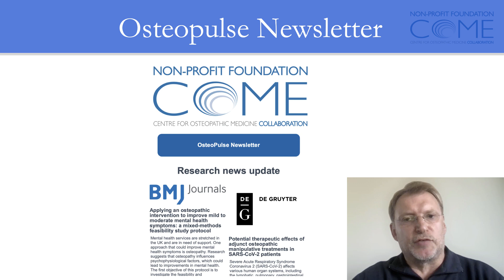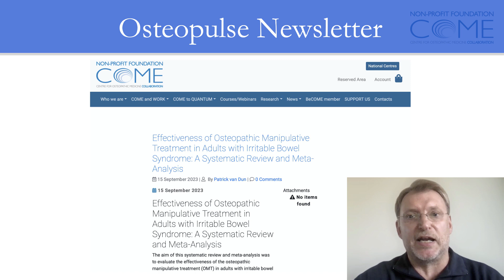COME E5 – OsteoPulse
OsteoPulse is a newsletter providing up-to-date information on advances in research.

C.O.ME
Informing and building communities for research

Episode 1 – What is COME?
This short presentation by Francesco Cerritelli gives an overview of COME's structure and overall function.

Episode 2 – National Centers (COME NACE)
Chantal Morin provides a short explanation on National Centers and how to learn more about them.

This short presentations explains why and how people can become members of COME.

Episode 4 – Results & Projects
A brief overview of what COME has already achieved and what existing projects are under way.